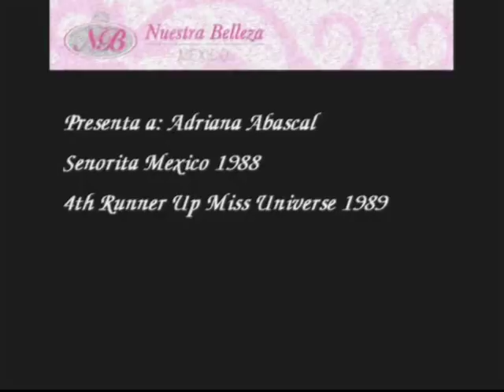Adriana Abascal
Senorita Mexico 1988
4th Runner up Miss Universe 1989